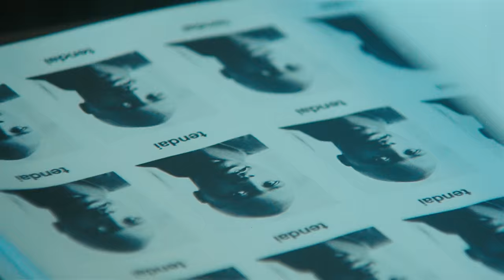tendai - Why Can't I .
lyrics

used to be in love ,
i remember i used to be in love with somebody .

that used to be enough ,
i remember i used to be the one to somebody .

but lately , i seek but just can't find
can't even fake it .
guess i can't seem so surprised .

baby , no i can't just say goodbye
maybe , my heart can change your mind .

i believe, i believe , i believe you wanna leave so why can't i .
i believe, i believe , i believe you wanna leave so why can't i . why can't i .

why , why , why am i so bad at saying goodbye , bye bye . oo why why .
i , i , i , i could do better if i could see that sign . see you waving , face it .

lately , i seek but just can't find